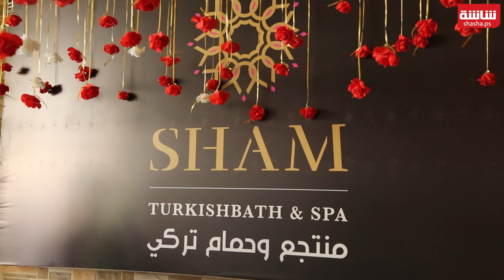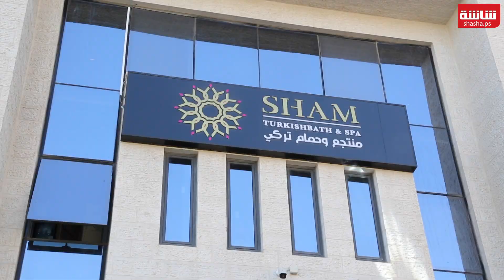Shasha News |افتتاح منتجع وحمام تركي "شام" في رام الله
افتتاح منتجع وحمام تركي "شام" في رام الله
* شاهد الفيديو :